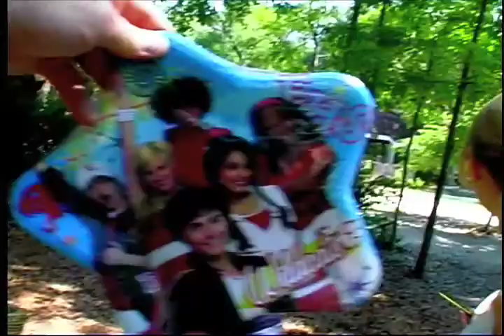WHUT UP KK BIRTHDAY 5/2/2009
Icecream cake..alot of it.